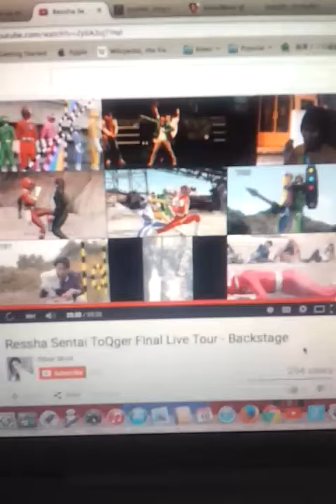Toq-1gou jun shison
Raito suzuki